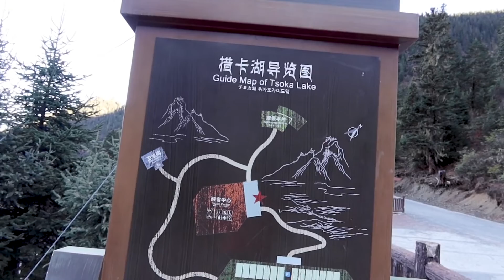女司机开着五菱宏光自驾游，半路上不去了，太尴尬了